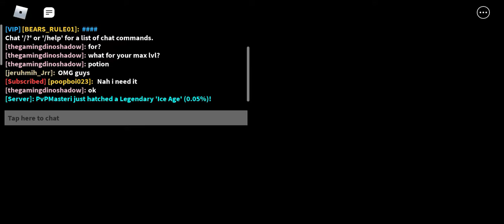THIS IS JUST EPIC!I never thought I could do this😁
I get bruh bandit and a gift mimic!😁